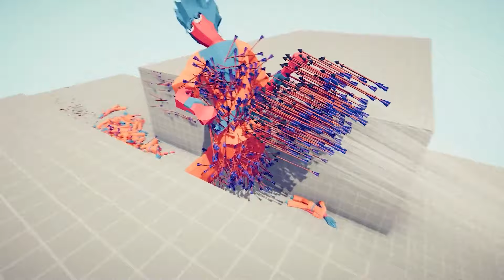GOKU GIANT vs 1000x OVERPOWERED UNITS - TABS | Totally Accurate Battle Simulator 2024